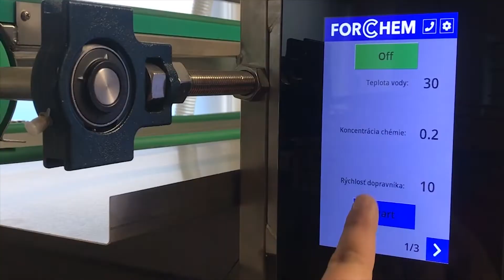Umývačka prepraviek FORCHEM MP150 s vrchnou vratnou dráhou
Umývačka prepraviek FORCHEM MP150 s vrchnou vratnou dráhou. Jednoduchá obsluha jednou osobou.